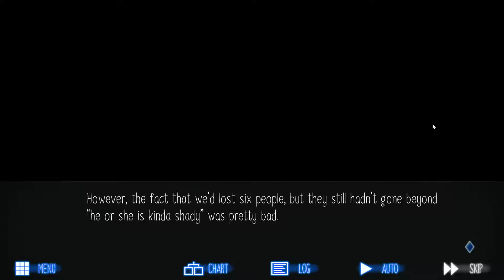Raging Loop #11 - Free murders?! This is cheating! - blind let's play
My confusion level keep rising.  Is anyone allowed to kill anyone at any time?!  And how on earth are we supposed to know whether other players or supernatural forces are committing these murders?